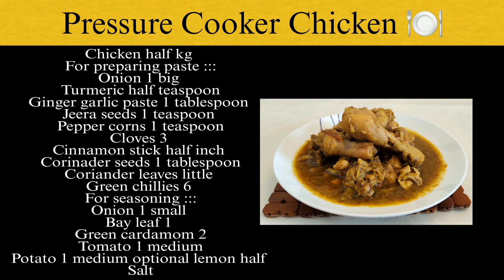Pressure Cooker Chicken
cooking is a therapy . Experience the world and all its flavors . Don’t give up on your favorite meal, make it healthier. Your stomach is a part of 5the engine that powers your Body.